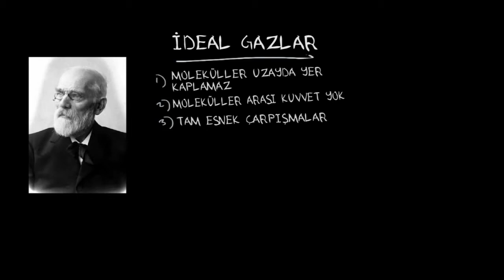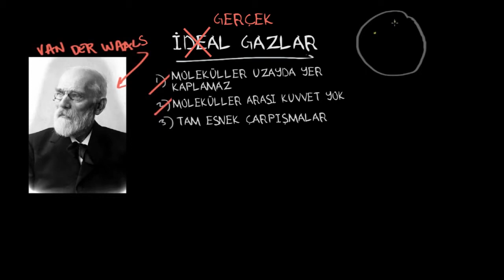Gerçek Gazlar ve Van Der Waals Denklemi (Fizik)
Real gases and the van der Waals equation